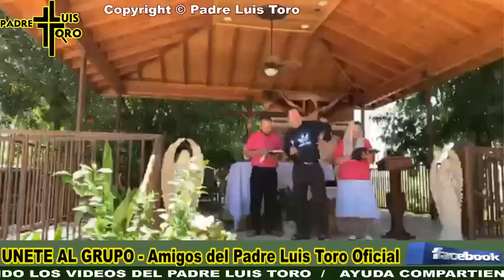Padre Luis toro - Escuela de Biblia en Domingo